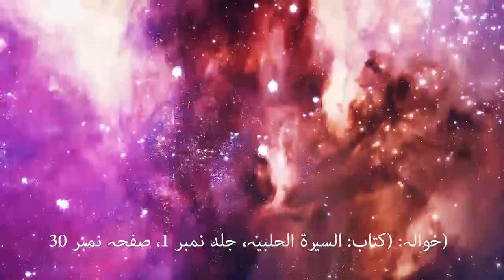Speed and Life of Angel Jibrael Mind-blowing Facts in Urdu Hindi